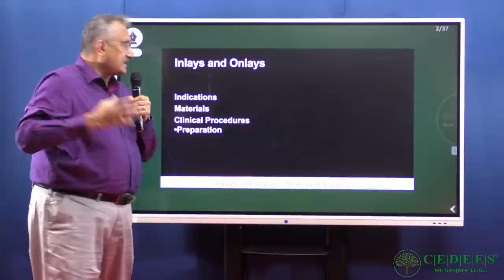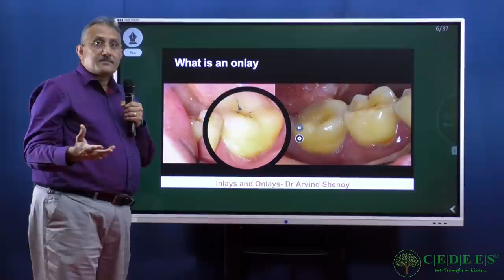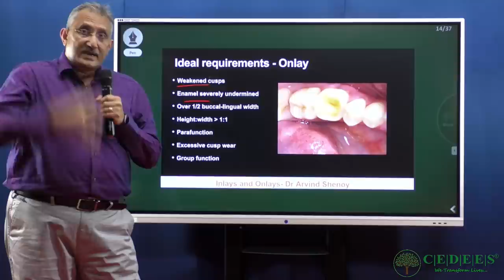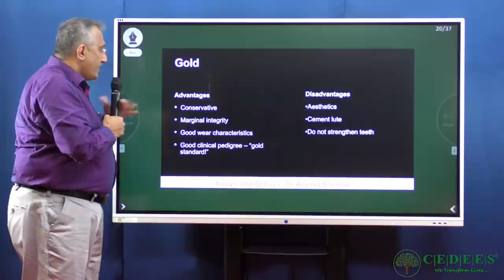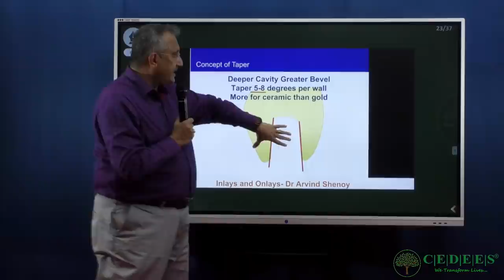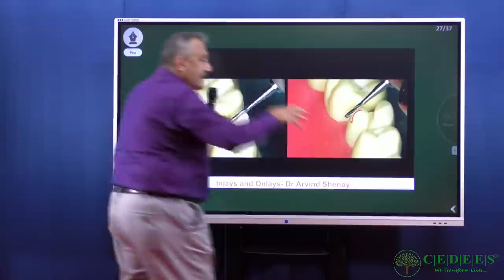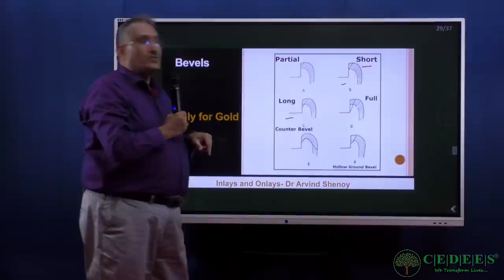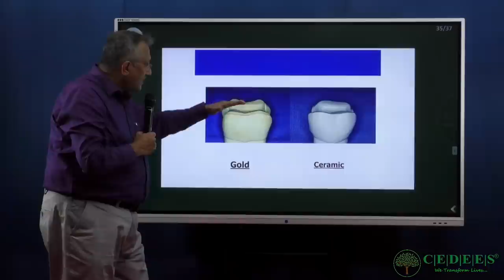Inlays and Onlays - What? Why? How? Making Conservative Dentistry easier.. by Dr.Arvind Shenoy Sir.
A good teacher can make a world of difference in a student's life, impacting everything from their classroom learning to their long-term success in their life ahead. Thats exactly what Dr.Arvind Shenoy Sir does through his engaging classes and making tough concepts clearer and simpler. Cedees Family is happy to listen to you over and over again Respected Sir :)